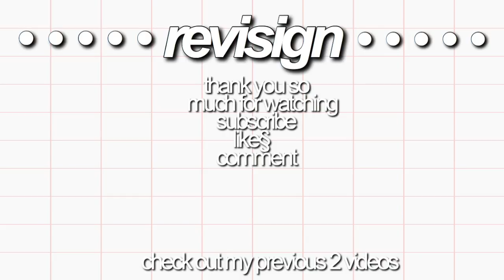What's In My Pen Case || revisign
hey guys!